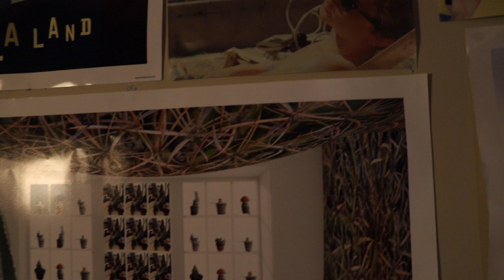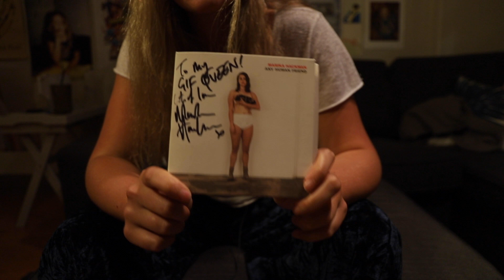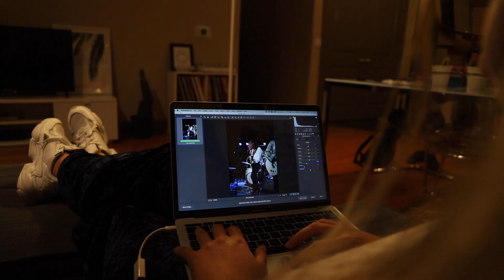Portrait of a GIF Queen (Short Documentary, Marika Hackman)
'Portrait of a GIF Queen'
Directed by Luca Fontes
Starring Nicole Almeida

When Nicole gets the chance to photograph a concert by Marika Hackman, her favorite artist, she can't help but feel the anxiety. Although they had briefly met before, this was the first time they met in person since Nicole and Marika developed a sort of online friendship over Twitter and both Nicole and I couldn't be more psyched about it!